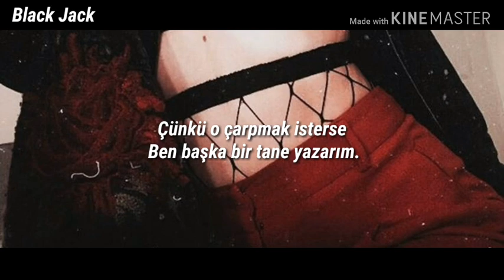Beyoncé - Partition [Türkçe Çeviri]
Umarım beğenirsiniz 💜~

★İstek çeviri yapıyorum.